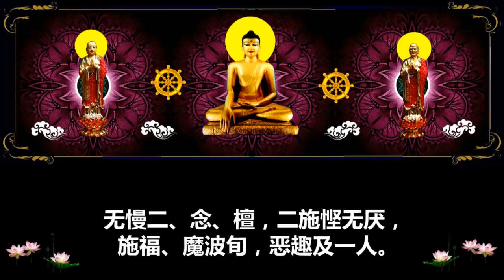增一阿含经 4 聆志居士念诵 2020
增一阿含经
佛教基础经典。北传四部阿含之一。东晋僧伽提婆译。51卷（一作50卷）。因经文按法数顺序相次编纂，故名。相传原由前秦昙摩难提诵出梵本，竺佛念传译，昙嵩笔受，后经道安、法和考正，僧契、僧茂助校漏失，尽录偈颂。但译文未能尽善，故由僧伽提婆加以修订。据《精刻大藏经目录》（支那内学院编）记载，别译零本现存30种。《增一阿含经》与南传《增支部经典》大体相应，后者收经比前者为多。此经原为四分八诵，但现行本除“牧（放）羊品”下标有“第四分别诵”外，其余各分均不标诵。全经共有52品，472部经。其中《序品》一经，以颂文概叙本经意旨，以及嘱付流布等事。其余各品次第系一法至十一法。
此经记述佛陀及其弟子们的事迹；阐述出家僧尼的戒律和对俗人修行的规定；论述小乘佛教的主要教义等。经中也多处提示了“六度”、“三乘”等大乘菩萨道思想，还记载了第一次佛经结集之菩萨藏集结（一般称大众部集结），阿难在窟内与诸大声闻完成四阿含的集结后，又发心会同弥勒菩萨等诸大菩萨集集结大乘菩萨道经典，“世尊所说各各异，菩萨发意趣大乘”，赞叹“方等大乘意玄遂”、“难明难了不可观”。当然，作为小乘基本经典，此经的重点在说施戒涅槃等事及各种因缘故事，故又为劝化者所专习。本书同其他三部阿含一样，系记载基本佛教教义的重要典籍，在印度佛教史上占有重要地位，为研究佛教产生以及当时北印度政治、宗教、哲学等提供了资料。                                                          柯廷坤阿公 和 陈玉娥阿嫲 还有所有家人 亲戚 朋友 兄弟 姐妹合家 ，林天逢公公合家 ，柯文财 和 王瑞娟合家 ，柯真珠合家，王文华老板娘合家和员工，许荣福合家，魏亮亮合家，邱顺榜老板合家和员工 ，翁李鸿和全家，gary老板合家和员工。柯华盛合家，弟子柯华良，柯美美合家，柯美云合家。还有所有的六道有情众生和冤亲债主 供养    增一阿含经 19 聆志居士念诵 2020
祝福所有众生平安，健康，快乐。吉祥如意。 所有老板都生意興旺。          财源广进。 回向文：

我昔所造诸恶业，皆由无始贪嗔痴， 从身语意之所生，一切我今皆忏悔。
众生无边誓愿度，烦恼无尽誓愿断， 法门无量誓愿学，佛道无上誓愿成。
愿我宿现诸父母，历代祖宗及怨亲， 同仗如来慈悲力，接引往生安乐国。
愿生西方净土中，九品莲华为父母， 华开见佛悟无生，不退菩萨为伴侣。
愿将以此胜功德，回向法界诸有情， 普愿沉溺诸众生，速往无量光佛刹。

回向世界和平，人民安乐。 正法久住，法 轮常转。
灾障消灭，祸患不生。 法界有情，同生极乐。关键字：大愿恶道安养尘刹圣记